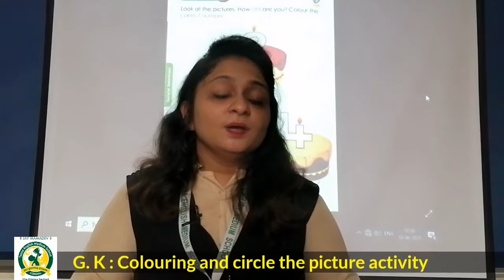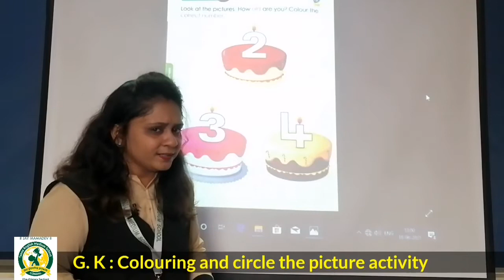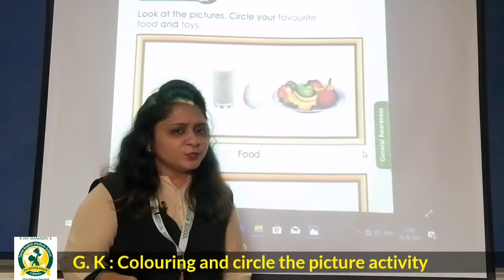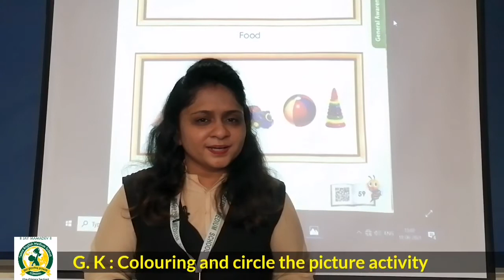D.23rd_June _2021_Nursery_GK_Colouring and circle the picture activity